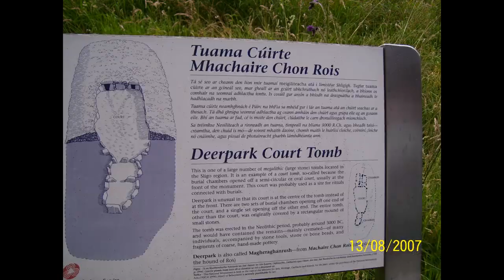Charlene's Holiday 2007